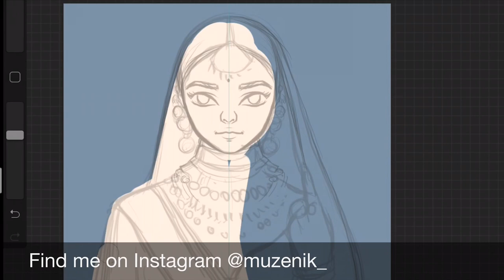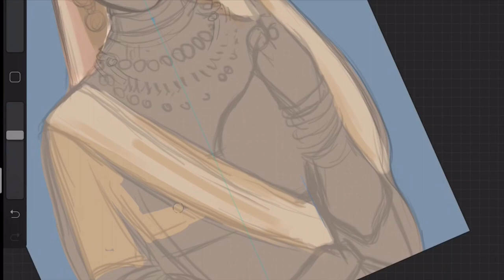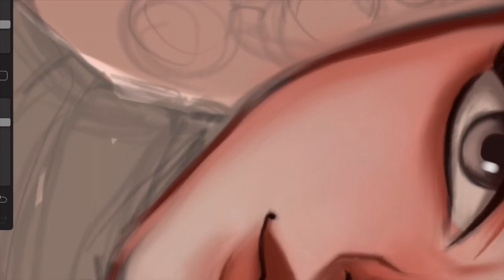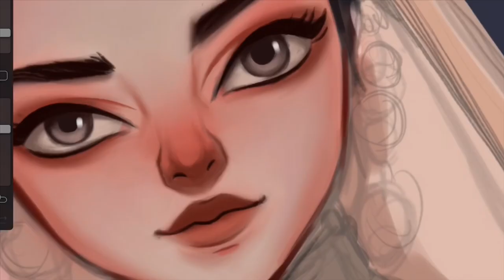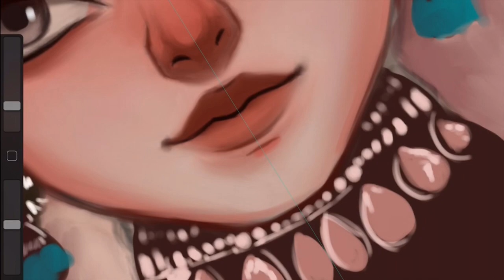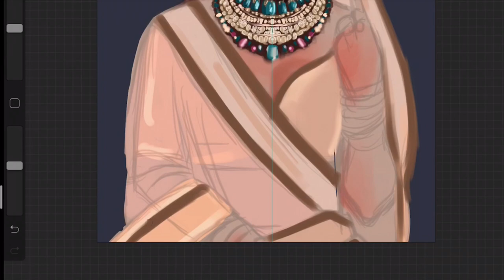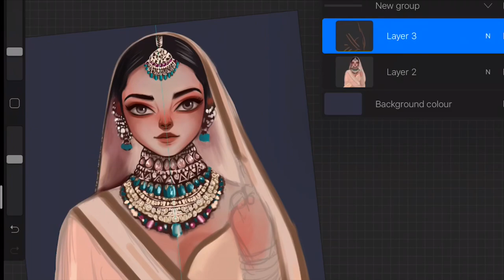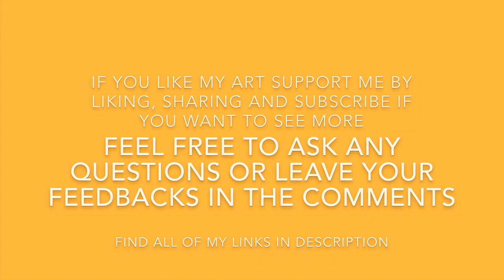Procreate art on iPad Pro time-lapse video - An Indian Bride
Free Procreate Brushes (code - muzenik100) or  get 12 free brushes on purchasing the main brush set (10 brushes)I am offering the free brush set as thank you gift for purchasing my very first brush set.Check out my gumroad for more details.